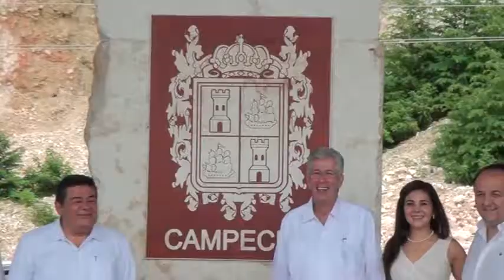Más de 7 mil millones de pesos del Gobierno Federal en infraestructura Carretera para Campeche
En el fortalecimiento y modernización de la infraestructura de comunicaciones y transportes de Campeche, el gobierno federal destina un monto de siete mil 251 millones de pesos, dio a conocer el titular de la SCT, Gerardo Ruiz Esparza al entregar con el gobernador Fernando Ortega Bernés, seis distribuidores viales, la avenida Héroe de Nacozari, y 11 caminos rurales y carreteras alimentadoras en todo el Estado que abarcan una longitud total de 125.2 kilómetros y representan una inversión de 864. 3 millones de pesos.

Durante el evento, el funcionario federal anunció que en respuesta a las gestiones del mandatario campechano y en cumplimiento al compromiso 062 del presidente Enrique Peña Nieto, con una inversión de Petróleos Mexicanos de tres mil 400 millones de pesos, en enero del 2015 iniciará la  construcción del libramiento carretero de Ciudad del Carmen, con una extensión de 12 kilómetros.